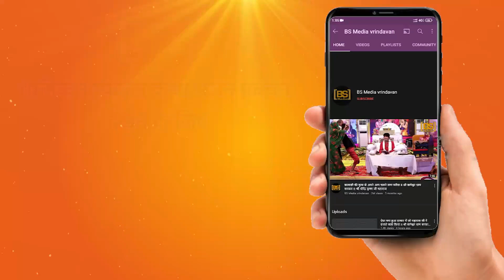गुरु बंदना-:गुरु जी के भजन के साथ करें दिन की शुरुआत ll अजय सिंह-बीकानेर ll Ajay Singh-Bikaner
!! हमारे भक्तिमय चैनल में आपका स्वागत है !!

BS Media Vrindavan चैनल पर
BS Media Vrindavan Owner-Bharat Sharma
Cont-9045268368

★BS Media Vrindavan से जुड़े रहने के लिए यहाँ क्लिक करे :-